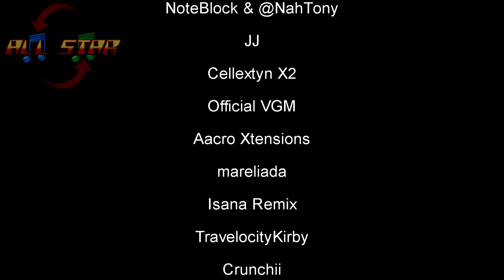PGR 3 - Noble Motors M14 Coupe